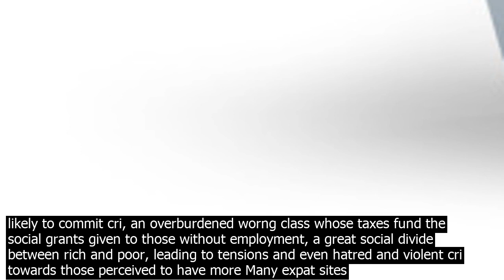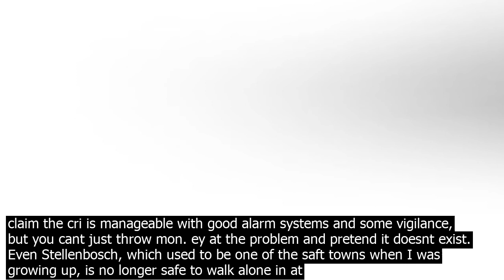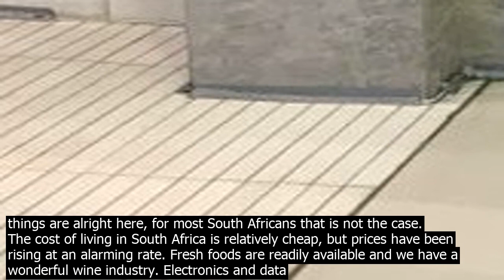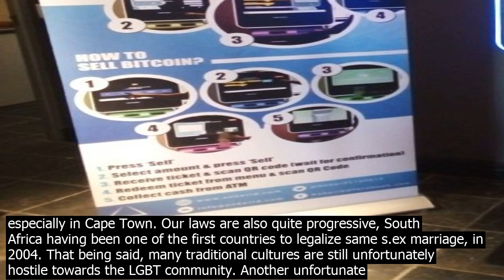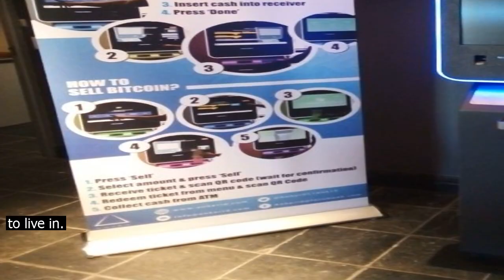Get with in south africa bitcoin atm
I was born and raised in Stellenbosch, a lovely town about 50km from Cape Town. I am currently studying at Stellenbosch University. Growing up I was only aware of . and the real world issues South Africa faces in a very vague way. South Africa is an incredibly beautiful country. One of my favourite things to do here is take a road trip to the Tsitsikamma fort and see the landscape change between so many different scenes and habitats as I drive. People locals, tourists and expats often name the natural beauty and diversity of South Africa as top reasons why they love living here. I always believed that every country has its problems, but that I love South Africa enough to bear them and wor.k with them. However, in recent years I have become disillusioned. I have seen it as my personal responsibility as a citizen to educate myself about the many issues we face today and this ruined much of my faith in the country. We had 26.6pc unemployment in 2016, the real world co.nsequences of which are an abundance of people with next to nothing to lose, and therefore more likely to commit cri, an overburdened worng class whose taxes fund the social grants given to those without employment, a great social divide between rich and poor, leading to tensions and even hatred and violent cri towards those perceived to have more Many expat sites claim the cri is manageable with good alarm systems and some vigilance, but you cant just throw mon. ey at the problem and pretend it doesnt exist. Even Stellenbosch, which used to be one of the saft towns when I was growing up, is no longer safe to walk alone in at night. And how exactly can one have peace of mind enjoying comforts of wealth when your average fellow South African lives in abject poverty? When your government does next to nothing to improve ecomy, and is so corrupt that only roughly 60 of 824 water treatment facilities release clean water? When attempts at uplifting communities are hampered by further corruption? When electricity is monopolized by Eskom, who does such a poor jo.b of managing their facilities that load shedding   switching off the electricity of different sections of the country for a fixed amount of hours   had to be introduced to allow them to cope with the demand? We face so many problems and it is both selfish and ineffective to ignore them. We have some of the worst rape statistics of any country, and it is built into a culture that sees women as lesser, disempowers them and leaves them extremely vulnerable. If you havent experienced this then you are either very privileged or very blind to it. Public education is of extremely poor quality, failing to properly develop the minds of our children and failing to give them the academic tools they need to empower themselves. The same goes for public clinics and hospitals. Being able to afford private or semi private schooling and medical care is a privilege afforded to few, and although it enables you to pretend things are alright here, for most South Africans that is not the case. The cost of living in South Africa is relatively cheap, but prices have been rising at an alarming rate. Fresh foods are readily available and we have a wonderful wine industry. Electronics and data are enormously overpriced relative to everything else. VAT is low at 14pc but personal taxes ramp up very quickly. Infrastructure is poor, with close to no public transport is available unless you count taxis, who drive very dangerously and habitually break every rule of the road. And thats the thing. You have the luxurious Gautrein in Johannesburg but in the same breath most other railways of which there are few are in states of disrepair, inadequate and dangerous. Be to have a car. But because South Africa covers such a large geographical area, roads are also generally poorly maintained outside of cities, many of which arent even paved. Emergency services and poce are badly managed, inefficient and largely ineffective in protecting the general populace from violent cris and theft, often opting to proclaim an area as high risk rather than fixing the problem. A few years back a friend was cycling outside of Stellenbosch when 3 men pushed him off his bicycle and stole his cellphone. He went directly to the poce station and they wouldnt even open a case. They just said it happens. Another friend has been mugged three times, each time at knife point. The last time he literally said no and walked away idiot, for being so desensitized, but it word. I went hiking up Lions Head in Cape Town over a sunset on a Thursday recently. Came back to a smashed car window and evidence of several other cars having met the same fa.te. Government services in general are slow and disorganized, with the exception of our tax division. We do however have a booming IT industry and South Africans are very innovative. Bei